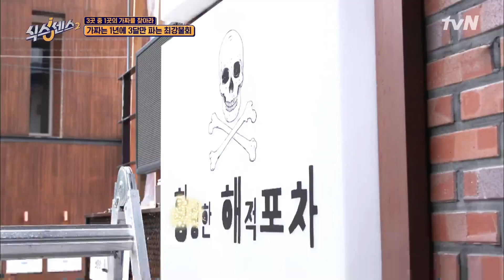로켓 배송보다 빠른 제작진 배송!! 녹화 하루 전 원산지 직접 가서 구해오는 열-쩡★ 식스센스2 EP.3 | tvN 210709 방송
식스센스2 The Sixth Sense 2 EP.3

가짜는 오직 하나! 여섯 명의 출연진이 진짜 속에 숨어 있는
{식스센스2}

 매주 (금) 저녁 8시 40분 tvN 방송